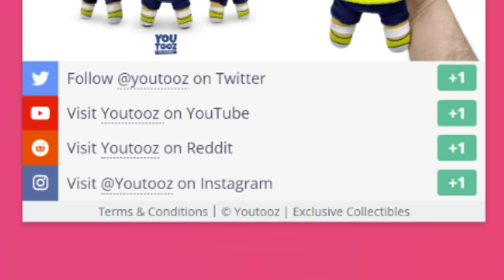i was asked to play the hardest wii game nintendo ever made again